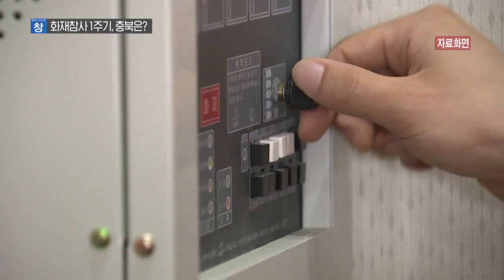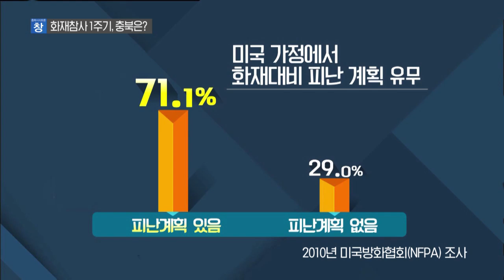[충북 시사토론 창] 화재참사 1주기, 충북은?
제천 화재 참사가 발생한지 만 1년이 지났습니다.
그동안 충북은 얼마나 달라지고, 어떤 변화가 있었을까요?
현실적인 대응 매뉴얼은 만들어졌을까요?

더 이상 이런 참사가 일어나지 않기 위해
앞으로 어떤 노력과 변화가 필요한지 함께 논의해보겠습니다.

출연 :
⚫ 오진섭 / 충청북도 재난안전실장
⚫ 전원표 / 충북도의회 행정문화위원장
⚫ 이재은 / 충북대학교 국가위기관리연구소장\
⚫ 정무헌 / 한국소방안전원 충북지부 사무국장

진행 : 구본상